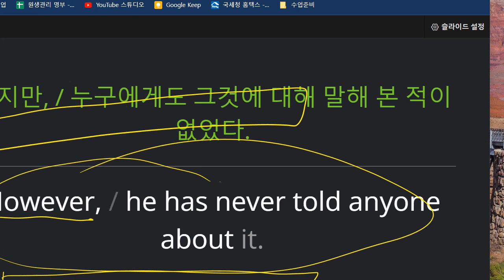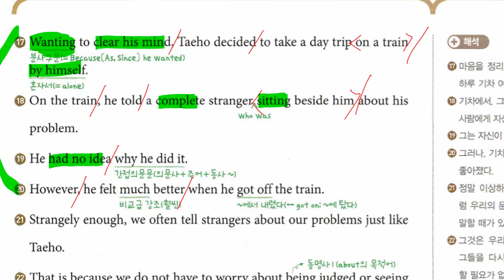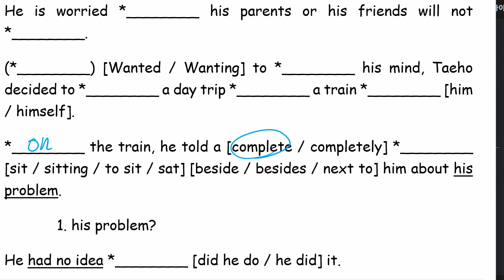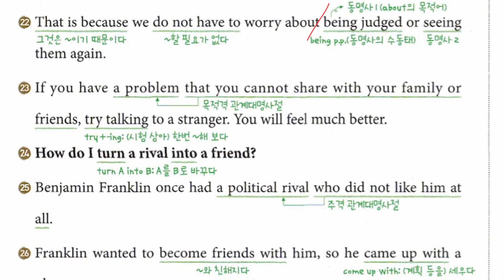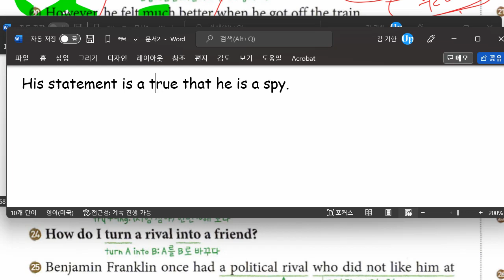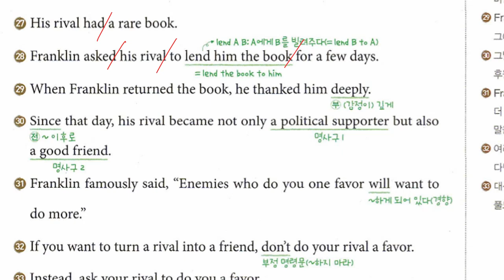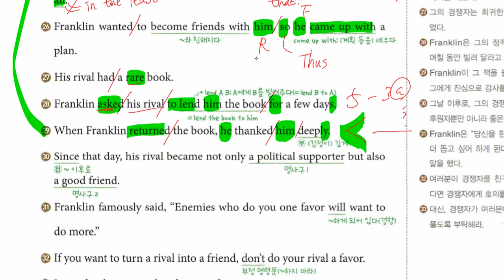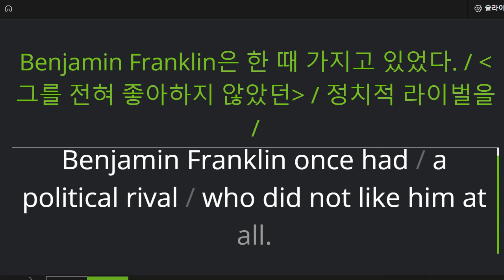중3 2022 09 16 구미중 도송중 미래엔 5과 내신대비